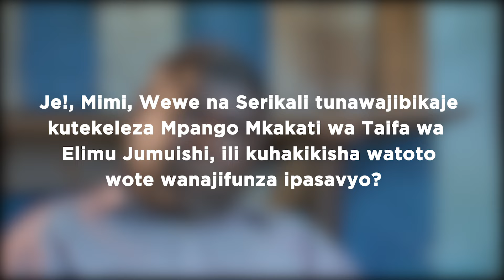Uwajibikaji wa Pamoja katika Kuboresha Elimu Jumuishi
Tangazo hili ni sehemu ya kampeni ya Shirika la HakiElimu ya HujafaHujaumbika. Kampeni hii inahamasisha Uwajibikaji wa Mtu Mmoja Mmoja, Jamii, Taasisi na Serika katika kuboresha mazingira ya Ujifunzaji na Ufundishaji shuleni. Kauli mbiu ya kampeni hii ni ''Je! Mimi, Wewe na Serikali tunawajibikaje kutekeleza Mpango Mkakati wa Taifa wa Elimu Jumuishi ili kuhakikisha watoto wote wanajifunza ipasavyo?"